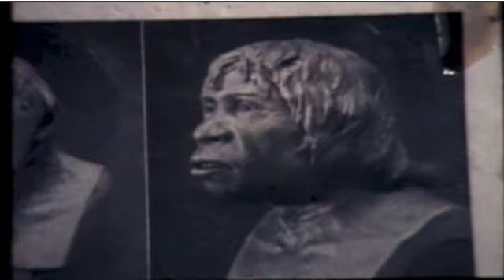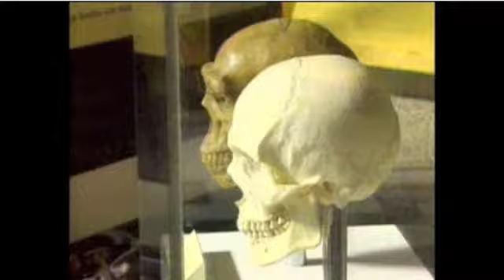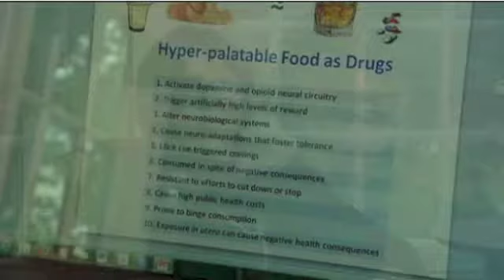Ancient systems in the brain drive human cravings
Richard Beninger is a behavioural neuroscientist at Queen's University.